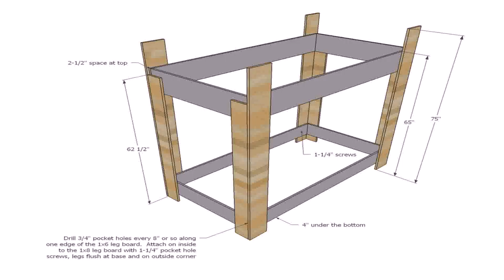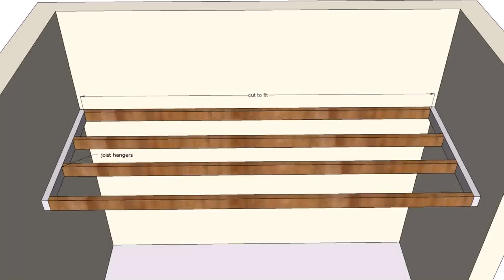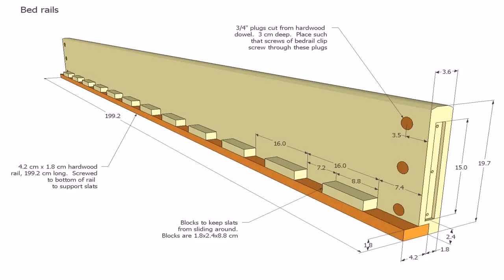Loft Bed Plans Woodworking - Gif Maker DaddyGif.com (see description)